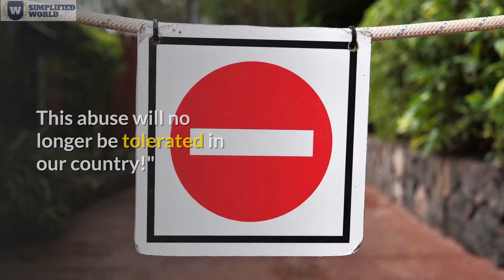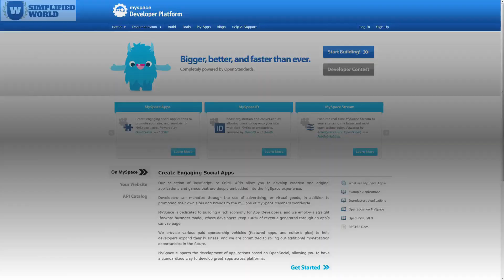Mr. Trumps Facebook account suspended for two years | What is the new FB policy | His reaction?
Hello folks, this video explains all about Trumps Facebook account suspension